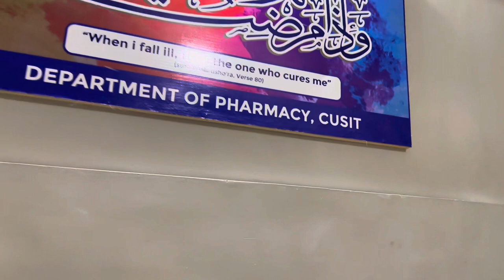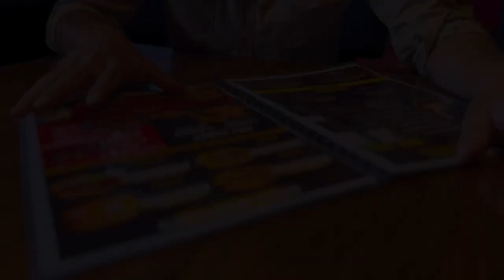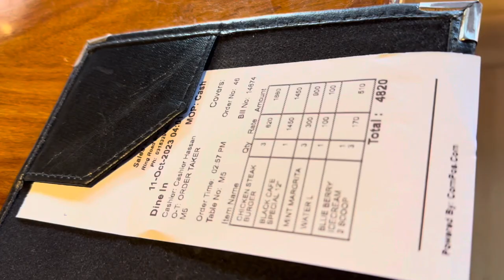Pharmacy Department Tour | CITY UNIVERSITY Part 2 | The Czns Vlogs Vlog#10